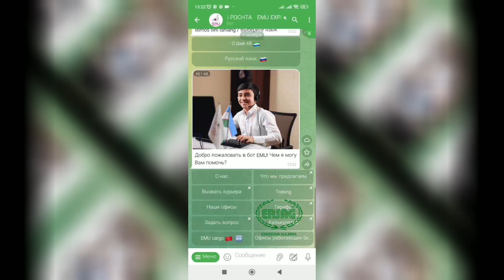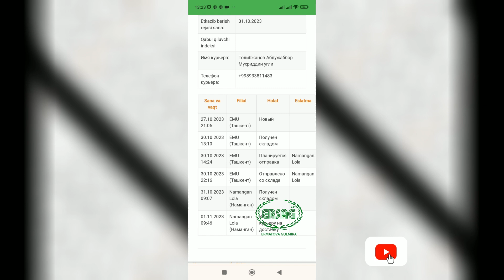Mahsulotni pochtadan tekshirish :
Muallif : Ermatova Gulmira